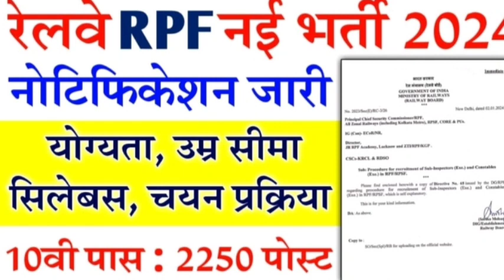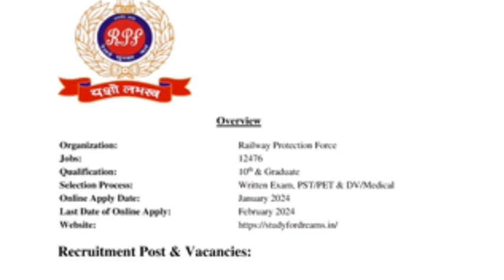RPF CONSTABLE SI VACANCY 2024